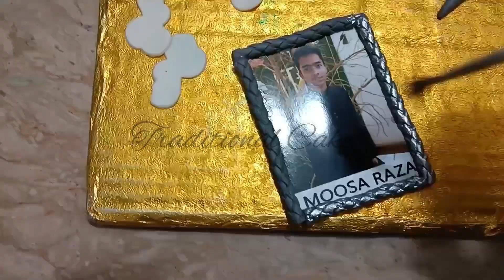F16 theme cake by Tahira Furqan بھلائی کا زمانہ نہیں ہے 😞